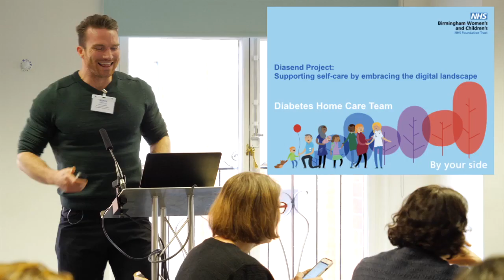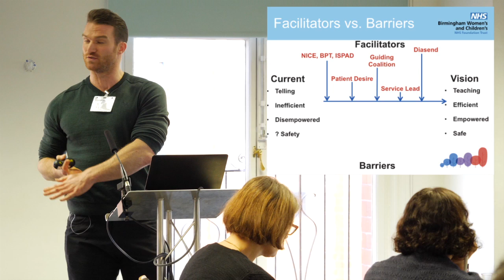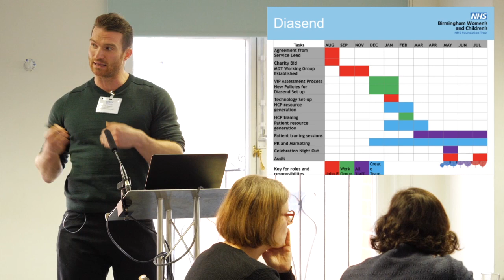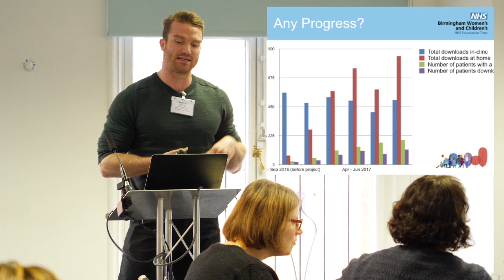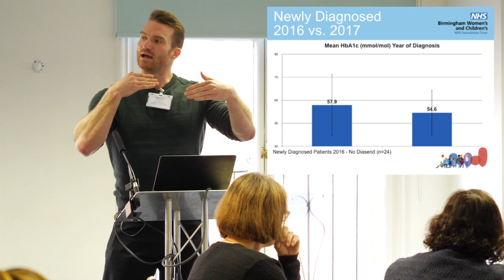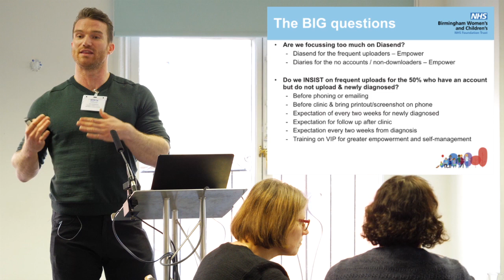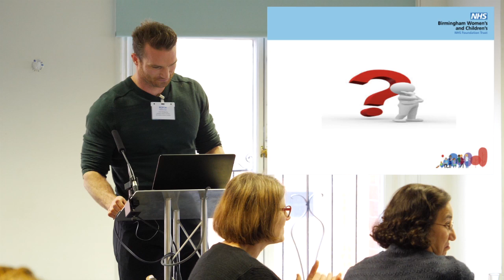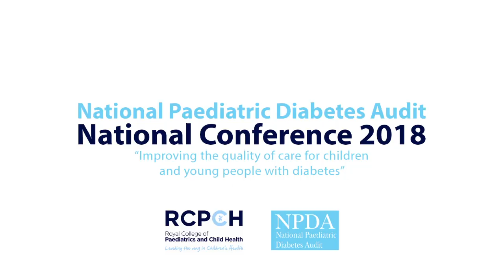NPDA National Conference 2018 - John Pemberton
National Paediatric Diabetes Audit National Conference 2018.
John Pemberton, Paediatric Diabetes Dietitian at Birmingham Children's Hospital - Empowering Type 1 Diabetes Patients to Self-Manage by Embracing the Digital Landscape of Diasend